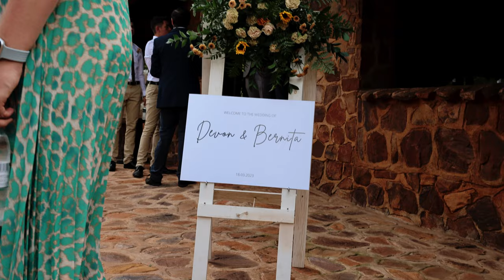Devon & Bernita Film Trailer - Mountain View Game Ranch